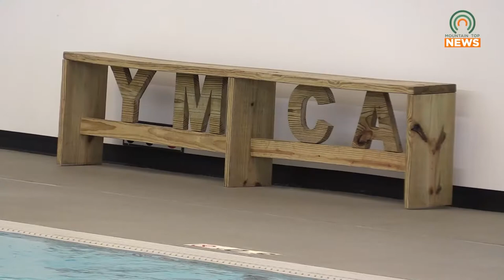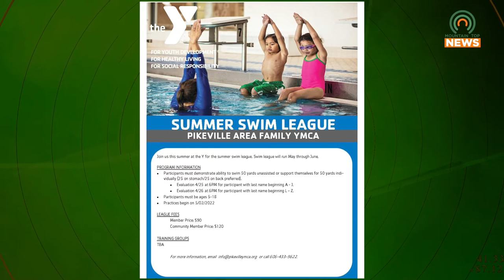Swim League Applications Open at Pikeville YMCA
This month, Pikeville YMCA will be accepting applications for its summer swim league.